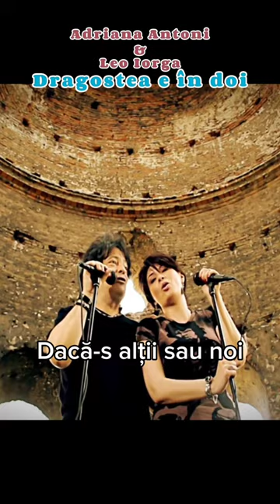Adriana Antoni si Leo Iorga - Dragostea e in doi | Part 4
O productie Fabrica de Hituri
Pentru producție muzicala, melodii, text contactează Fabrica Hituri.

Text și compoziție muzicală: Adriana Antoni
Orchestratie: Fabrica de Hituri și Adriana Antoni
Mixaj: Fabrica de Hituri și Adriana Antoni
Productie: Fabrica de Hituri